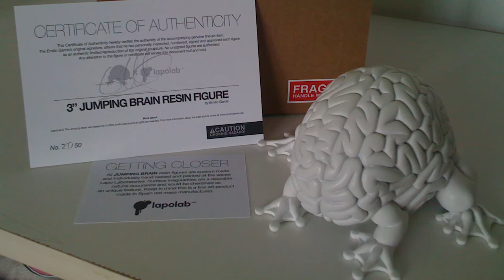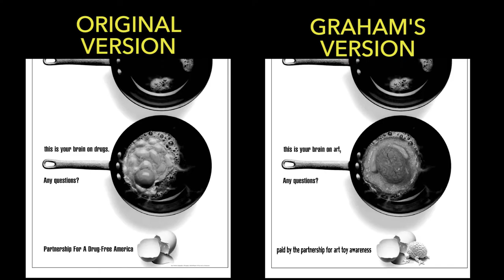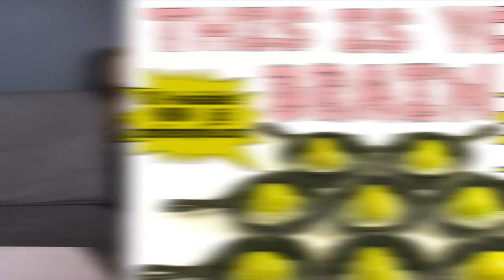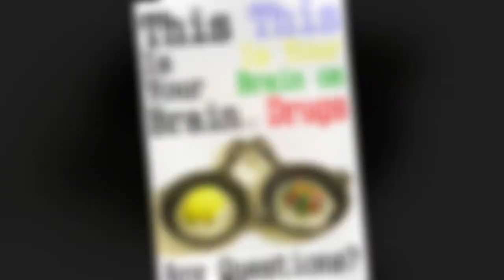Mikie Graham's This Is Your Brain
A video review of Mikie Graham's This Is Your Brain piece, a handmade edition using Emilio Garcia & Toy2R's Mini Jumping Brain. A parody of the This is your Brain on Drugs campaign, this whimsical art object has quite the interesting history, which we'll explore in this video.